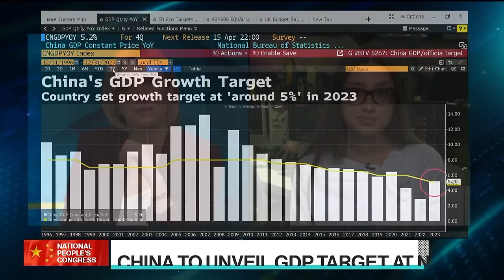NPC: China's Premier Li Won't Deliver Press Briefing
For the first time in thirty years, China's premier will not hold a press briefing at the National People's Congress. Li Qiang won’t take questions at the close of the NPC for the rest of its five-year term apart from in “special circumstances,” an official spokesperson said on Monday. Bloomberg's Rebecca Choong Wilkins reports.